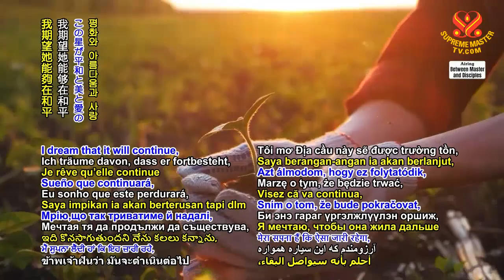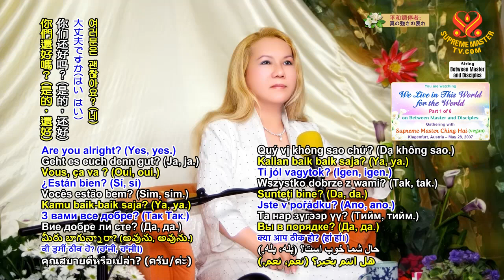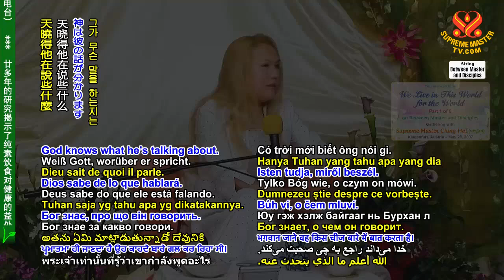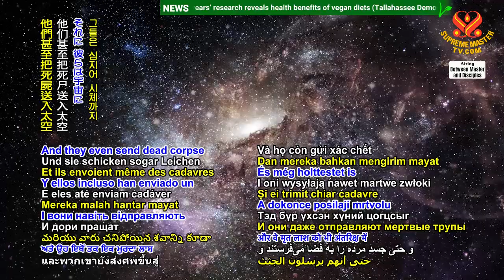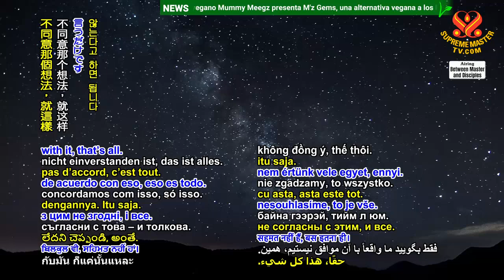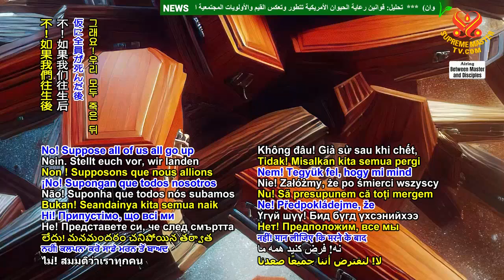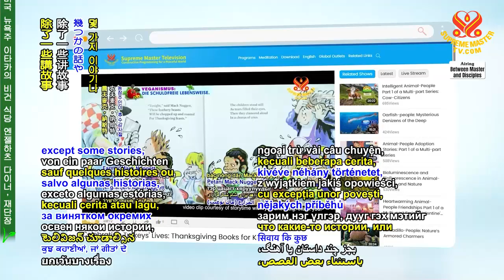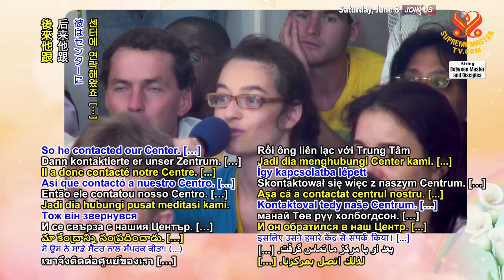Chúng Ta Sống Trong Thế Giới Này..P1/6 We Live in This World for the World 20070528 CHINGHAI